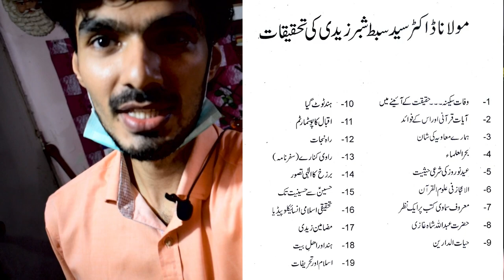Dr Sibt-i-Shabbar Zaidi | the Author of 20 Books | PhD in Abdullah Shah Ghazi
ایک دن جناب ڈاکٹرسبط شبّر زیدی کے ساتھ
ان کی لکھی ہوئی اسلامی کتابوں پر مختصرگفتگو-

The Short Interview the brother of ustad sibte jafar zaidi.

سبط شبّر زیدی نے کراچی یونیورسٹی سے حضرت عبداللہ شاہ غازی پی ایچ ڈی کیا ہے -

Download Books from Below Links:

Sindh Tasawuf Aur Abdullah Shah Ghazi - Syed Sibte Shabbar Zaidi

Al Aijaz Fi Uloom Ul Quran - Syed Sibte Shabbar Zaidi